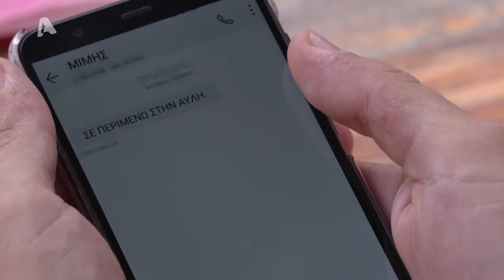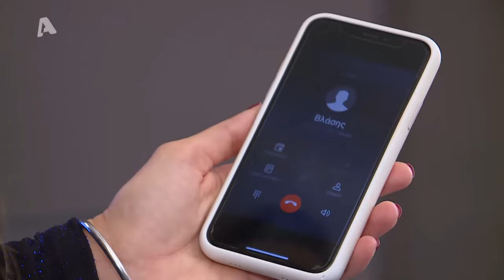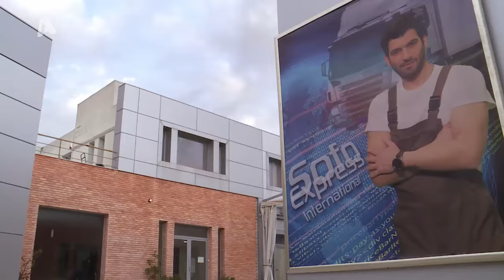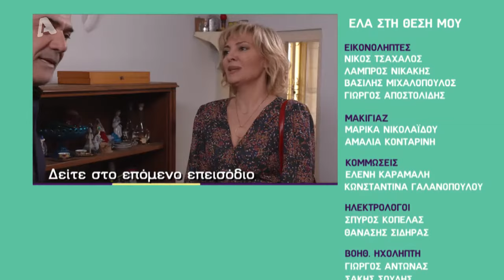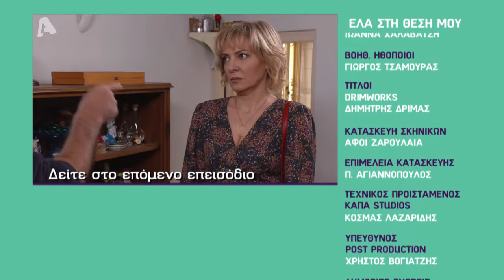Ελα στη θέση μου | Σ4 - Επεισόδιο 43